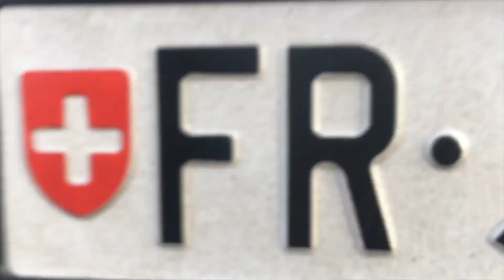SCB Fans Tinu und Dänu auf Arbeit - mit Simon Moser und Assistent Schelker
Heute nehmen euch SCB Fans Tinu und Dänu mit auf ihren Arbeitsplatz!

Youtube Channel von Moderatoren Simon Moser und Assistent Schelker.